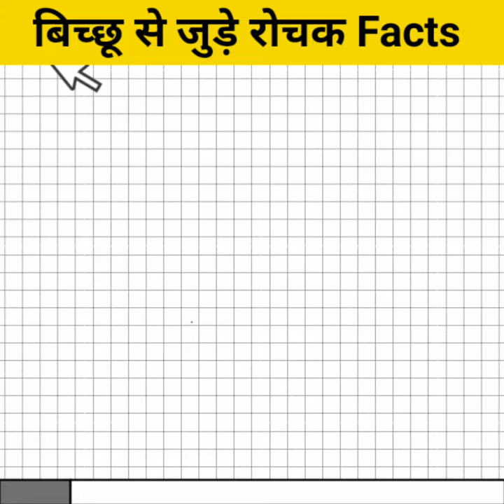बिच्छू से जुड़े रोचक तथ्य | Scorpion Facts In Hindi | Scorpion Facts Videos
Hlo Friends Aaj Ki Is Video Mein Aapko Scorpion Facts Ke Bare Mein  Video Agar Pasnd Aaye To Ek Like Jaroor Se Kar Dena

Releted keywords
बिच्छू से जुड़े रोचक तथ्य
Scorpion Facts In Hindi
Scorpion Facts Videos
shorts
Shorts
yutube shorts
yutube viral shorts